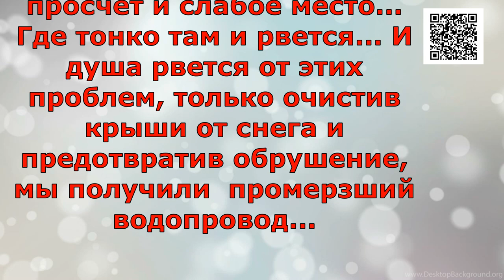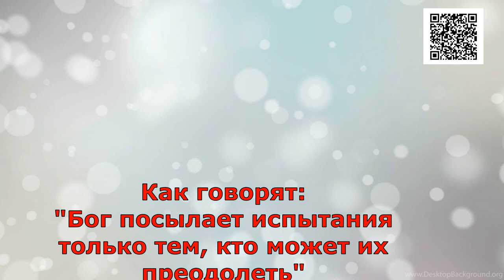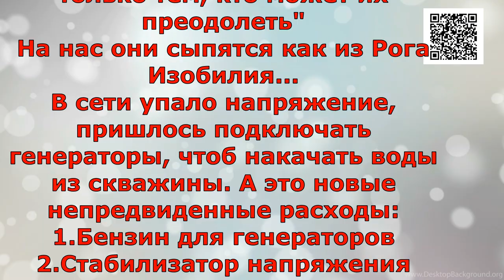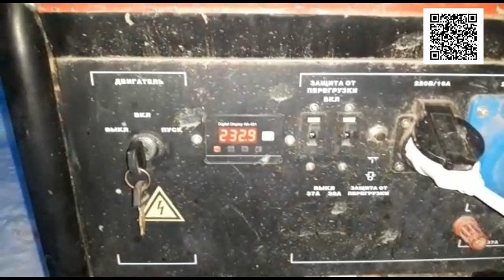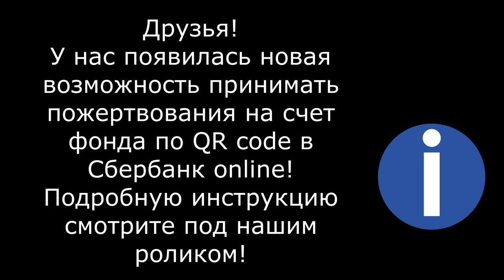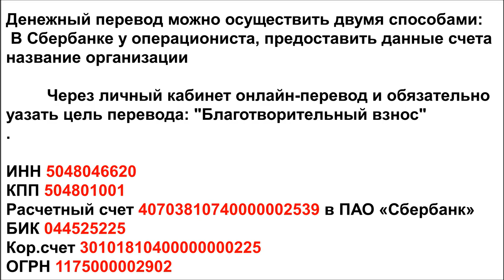Отчаянная борьба со стихией/A desperate struggle against the elements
God gives us trials according to our abilities. The battle against bad weather continues...

1. Откройте мобильное приложение Сбербанк-Онлайн. (если нет, то скачайте из AppleStore или GooglePlay)

2. Перейти в раздел «Платежи»
3. Выберите «Оплата по QR или штрихкоду»

4. Наведите камеру на QR или штрихкод

5. Выберите карту списания и нажмите «Продолжить»

6. Сверьте реквизиты получателя и убедитесь в правильности Ваших данных

7. Нажмите продолжить и далее Подтвердить. Придёт СМС с номера 900, с информацией о платеже.

8. Сохраните чек оплаты (можно сделать скриншот или отправить по почте). А можно просто пропустить, чек оплаты всё равно потом будет храниться в истории операций Сбербанк-Онлайн.

Голодные телефоны:
Билайн: 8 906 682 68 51
Билайн: 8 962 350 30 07
Теле2:  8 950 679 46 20

Банковские Карты:
Alfabank: 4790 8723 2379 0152
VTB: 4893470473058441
SberBank Visa Classic: 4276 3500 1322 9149

Our bank cards:
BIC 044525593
Получатель платежа: Valentina Silich

Visa Classic:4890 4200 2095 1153
The beneficiary of payment: Valeriia Utkina
Получатель платежа: Valeriia Utkina